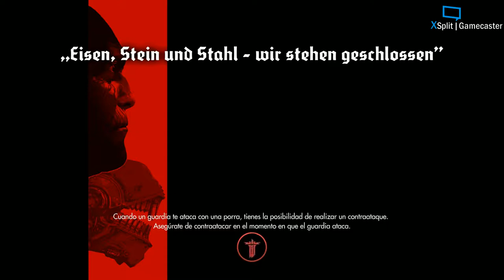Wolfenstein: The New Order - cap3